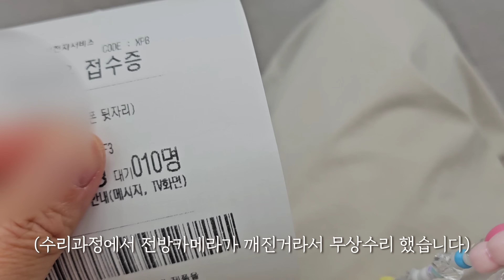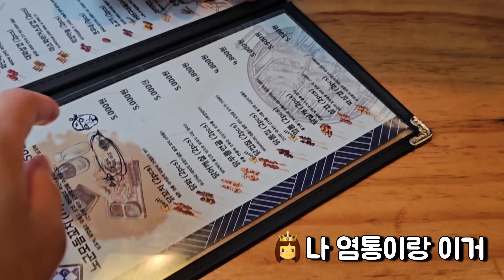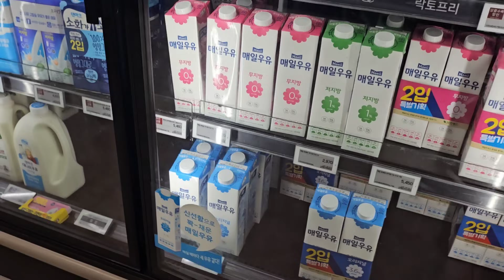어린이집 워터파크💦, 물나오는 주방놀이🏝, 아기랑 주말보내기, 선비꼬마김밥 맛있다!🫶, 오랜만에 맥주마시고옴🍻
아침 저녁으로는 선선하더니 낮에 왜이렇게 더운거죠... 저 잠깐 커피마시면서 편집해야지 하고 카페가다가 타죽을뻔했어요. 헥헥 😫😫

저 어제 임신전검사 받고왔어요ㅎㅎ😆 둘째 생기면 좋고, 안생기면 다음달에 생기겠지 했던게 벌써.. 반년이 흘러가버려서 무슨 문제가 있는건아닐까 병원에 가봤는데 뭐 큰 이상은 없다고하더라고요ㅎㅎ 선생님께서 제가 너무 당연하게 생길꺼라는 기대를 해서 그런거라고 마음을 내려놓으라고 하셨는데... 이번달 지난달은 더워서 도윤이랑 같이 자다보니까 둘째 계획을 잠시 쉬긴했는데 그 전달까지는 생각해보면 저도모르게 기대를 잔뜩한건지 혼자 임테기로 몇번씩 체크해보기도하고 그랬었던ㅋㅋㅋㅋ 🫠🫠
둘째때는 그러지 말아야지 했으면서도 또 그래버렸네여ㅠㅠ 어제 검사도 받고왔겠다 날도 시원해졌겠다 도윤이는 방으로 추방하고 이제 마음잡고 다시 또 열심히 둘째만들어봐야겠슴다!😖
둘째 준비중이신분... 또 계신가요!! 지금 민주님말고는 둘째 계획중이신분을 모르는데 우리 함께 준비해서 다함께 임신생활해요 ㅋㅋㅋㅋㅋ 임신동지. 🫶

오늘 왤케 말이 많은지 하여튼 오늘하루도 모두들 행복하시고요!!❣️

* 문의 많이주시는 상품들은 쿠팡링크 걸어뒀습니둥❤️

이메일 : chaem1203네이버